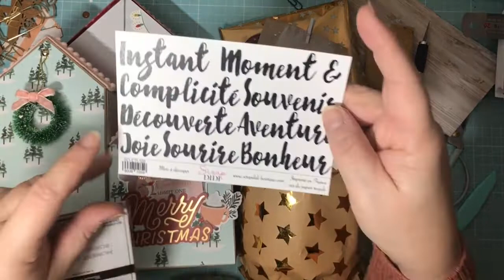Ouverture calendrier j19